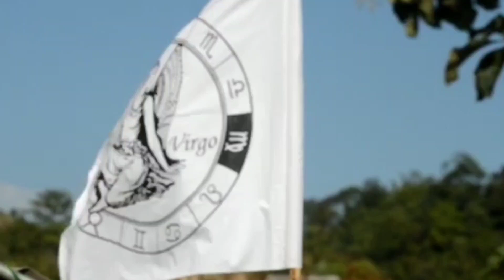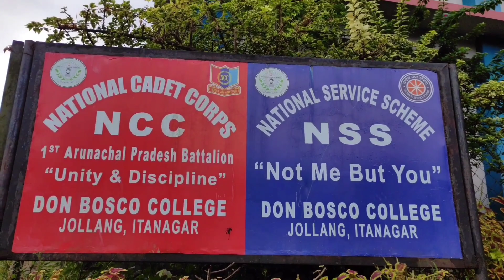My World || Hostel Life || DBC College || Itanagar Jollang || Arunachal pradesh || Makar Dai Vlogs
WANGCHA BOYS HOSTEL.

ADMISSION FEES
Total fee 71 seventy one thousands only.
First Installment 53 Fifty three thousand only with Security fee.
Last installment 20 Twenty thousand only.
FOR ONE YEAR.

DONBOSCO COLLEGE ESTABLISHED IN 2002.

DON BOSCO COLLEGE
P. B. 191, JOLLANG, ITANAGAR—791 111, ARUNACHAL PRADESH
Office: 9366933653 / 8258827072; Principal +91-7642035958
E-Circular ## Dated 22nd August 2021
New Academic Session 2021-22
Dear Faculty Members, Students and Parents,
Greetings from Don Bosco College and welcome to all of you to the New Academic Session 2021-22.
As it was made known to you through the circular on 15th August 2021, we will start the New Academic Session
2021-22 on 23rd August. We will have Online classes from 23rd August and Offline class will depend on the order issued
by our Government.
Class Routine
We will follow different class routines for Online Class and Offline Class. Online Class Routine is attached with
this circular.
Re-Admission to Academic Year 2021-22 by 3rd & 5th Semester
 There are few students of 3rd and 5th Semester yet to take Re-Admission and I would like to request everyone to
complete the tasks immediately. Further delay will invite fine as per the order of RGU. Delay in Re-Admission will
lead to other complications with RGU and DBC won’t be held accountable for it. Students can take either Online or
Offline Re-Admission.
 Students who are taking Offline Re-Admission at College Counter will have to fill the Re-Admission Form at a later
time. Miss Ano will contact you and give you the date for the same.
For 5
th Semester Students
 Due to technical issues some of your Re-Admission Forms are not reflecting the Honours you have chosen for 5th
Semester. Please contact Miss Ano to enter your Honours subject in the data. WhatsApp message is preferred.
With Regards
Fr. (Dr) Jose Karamullil SDB
Principal
DBC Itanagar

ADMISSION REQUIREMENTS FEES ETC..
College Fees for B.A./B.Com./BSW I, III & V Semester students:
For the session of 2021-22
st nd rd
Course Total Amount 1 Installment 2 Installment 3 Installment
th th (for 1 Year) (Admission time) (By 30 Sept. 2021) (By 30 Oct. 2021)
B.A. Rs. 37,300/- Rs. 27,300/- Rs. 5,000/- Rs. 5,000/-
st 1 Sem.
B.A. Rs. 29,600/- Rs. 19,600/- Rs. 5,000/- Rs. 5,000/-
rd th 3 & 5 Sem.
B.Com. Rs. 37,900/- Rs. 27,900/- Rs. 5,000/- Rs. 5,000/-
st 1 Sem.
B.Com. Rs. 30,200/- Rs.20,200/- Rs. 5,000/- Rs. 5,000/-
BSW Rs. 40,900/- Rs. 30,900/- Rs. 5,000/- Rs. 5,000/-
st 1 Sem.
BSW Rs. 33,400/- Rs. 23,400/- Rs. 5,000/- Rs. 5,000/-